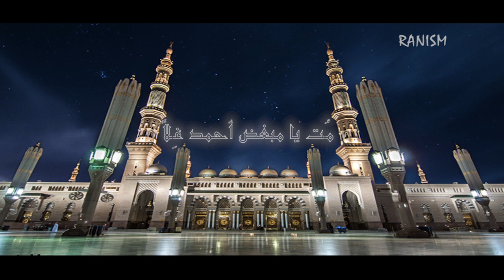هل حقاً تشتاق إليه؟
اللهم صلي وسلم وبارك على سيدنا محمد وعلى آله وصحبه